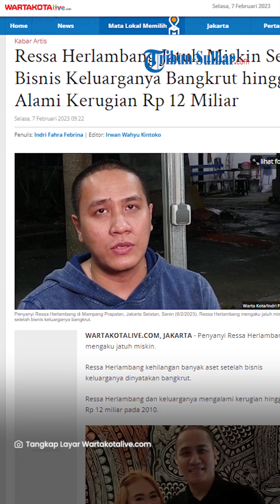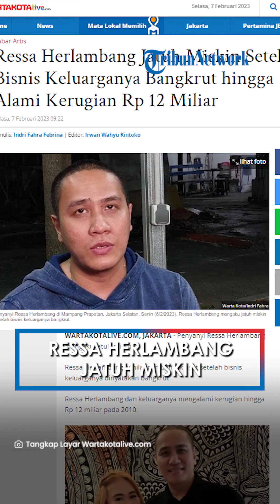Ressa Herlambang Jatuh Miskin setelah Alami Kerugian hingga Rp 12 Miliar: Rela Tinggal di Kontrakan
TRIBUN-VIDEO.COM - Penyanyi Ressa Herlambang mengaku jatuh miskin.

Ressa Herlambang kehilangan banyak aset setelah bisnis keluarganya dinyatakan bangkrut.

Ressa Herlambang dan keluarganya mengalami kerugian hingga Rp 12 miliar pada 2010.

Saat itu aset yang dimiliki keluarga Ressa Herlambang bahkan tidak tersisa.

"Rumah, mobil, semuanya habis, keuangan sampai minus," kata Ressa Herlambang di Mampang Prapatan, Jakarta Selatan, Senin (6/2/2023).

Penyanyi yang sekarang berusia 36 tahun itu mendapat beberapa cobaan hidup hingga jatuh miskin.

Ressa Herlambang yang dulu hidup bergelimang harta bahkan harus tinggal di rumah kontrakan bersama keluarganya.

Ia juga harus merawat ibunya yang terjatuh di kamar mandi.

"Aku sewa rumah Rp 500 ribu per bulan, sementara mama, papa, adikku diungsikan ke rumah teman," kata Ressa Herlambang.

Mantan kekasih Nia Ramadhani itu berusaha bangkit dan membuat lagu untuk dinyanyikan penyanyi Indonesia.

Saat itu Ressa Herlambang diberi honor menciptakan lagu Rp 15 juta.

Uang tersebut kemudian dipakai Ressa Herlambang untuk menyewa rumah yang lebih baik dan layak huni buat orang tuanya.
Di sisi lain, Ressa Herlambang tetap harus melunasi hutang keluarganya.

Meski sesekali bernyanyi dan mendapatkan honor manggung, Ressa Herlambang tetap bersyukur.

"Sekarang sudah lebih baik," ucpanya. (m35)

Artikel ini telah tayang di WartaKotalive.com dengan judul Ressa Herlambang Jatuh Miskin Setelah Bisnis Keluarganya Bangkrut hingga Alami Kerugian Rp 12 Miliar,
Penulis: Indri Fahra Febrina | Editor: Irwan Wahyu Kintoko